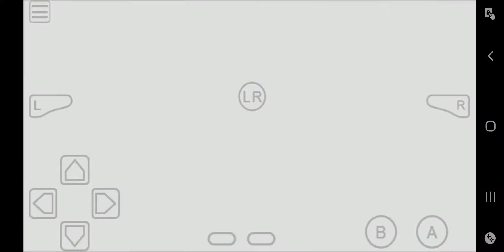GBA Yu-gi-oh stairway to a destined duel. Well, that was easy.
Oh, hello there Yugi's grandfather.

a somewhat easy NPC to duel sometimes but, oddly skipping 2 goes unable to summon a monster made this a no hit success fight?